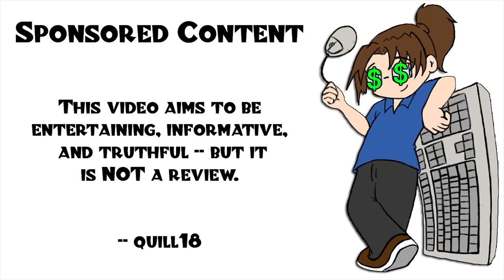Let's Play: Urban Empire - A Multi-Era City Ruler! - Part 8 [Sponsored]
Snail Mail:
P3A 4S8